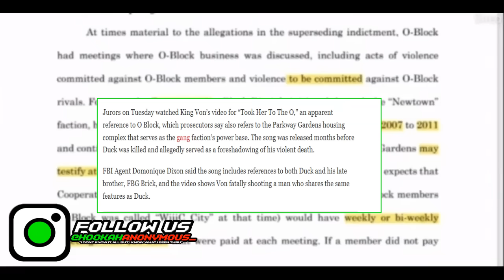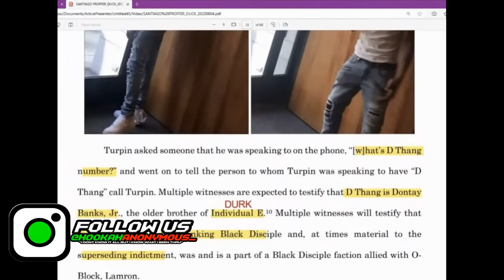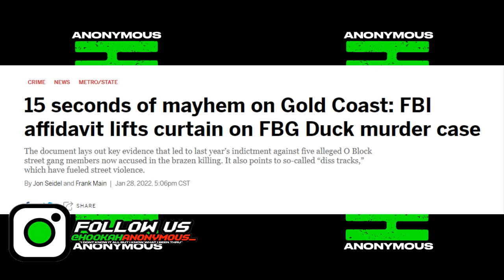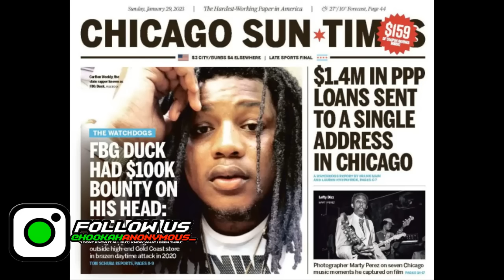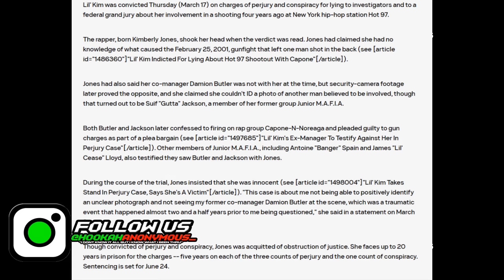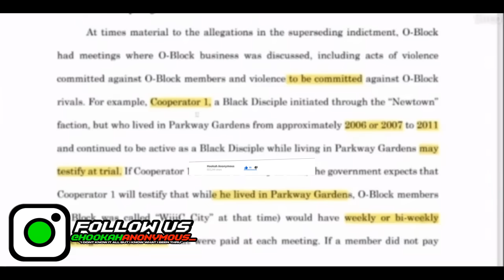Feds Play King Von Song "Took Her To The O" In OBlock Trial For FBG Duck's M*rder!!